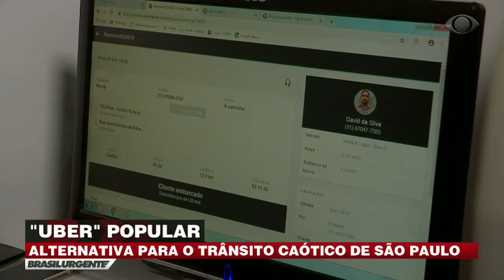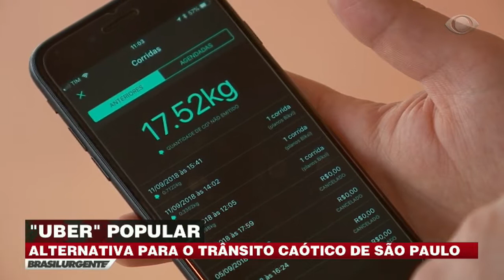Confira alternativas para o trânsito de São Paulo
Deslocar-se em uma grande metrópole é sempre um desafio, por isso, a repórter Lilian Coelho decidiu mostrar formas alternativas para quem quer driblar o trânsito da capital paulista.